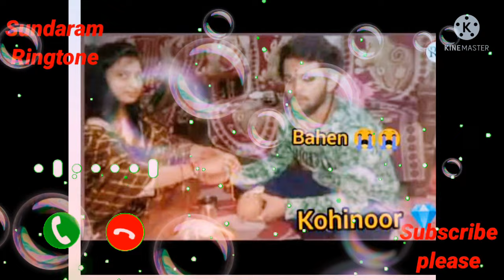| New durlabh kashyap ringtone| Durlabh kashyap 👑king👑 of ujjain | Ringtone by sundaram chandraul ||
|| Hello 👋👋 friends mai aap logo ke liye daily video🎥👑🥰🎥🎥👑🥰👑🎥👑🥰👑 upload karta hu agar aap ko🙏🙏🙏 video pasand aayye to 😁 video ko like share comment jarur kare aur channel ko🙏🙏 subscribe🙏🙏 karna na bhule guys🙏🙏 please||

|| Aap ka parivaar hamesha khush rhe ||